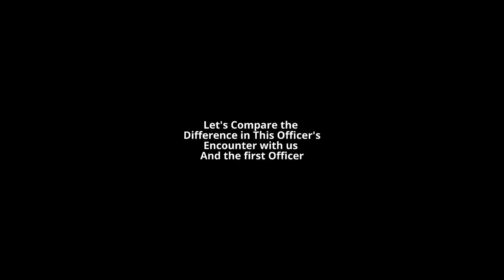How to Confuse a Cop With 2 Seasoned Auditors